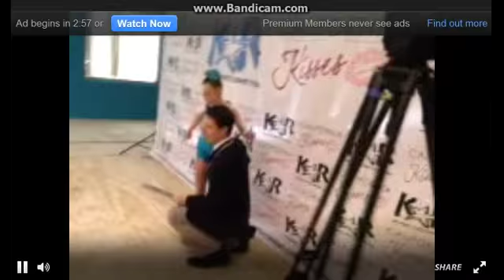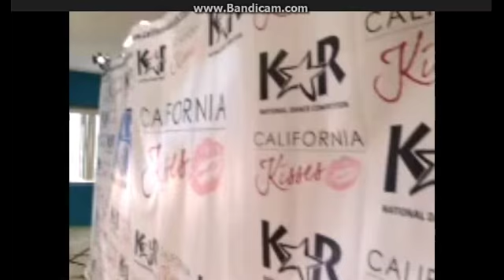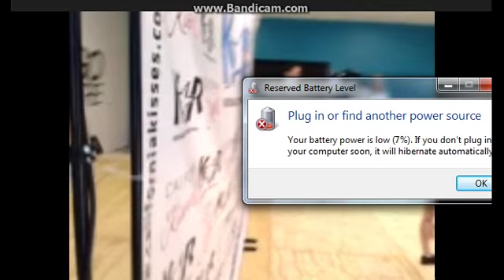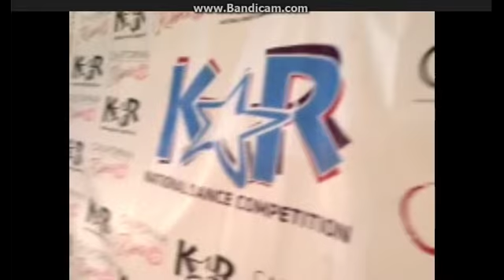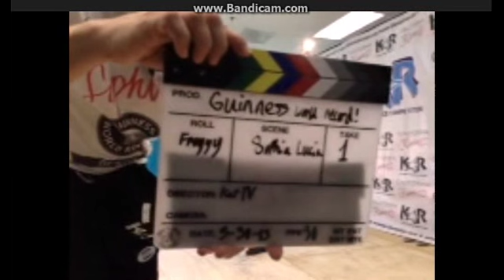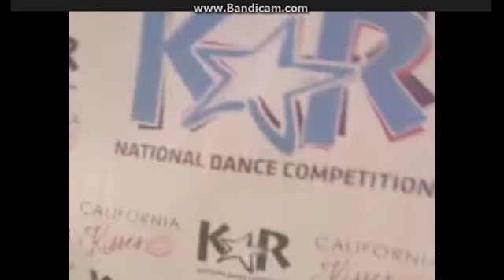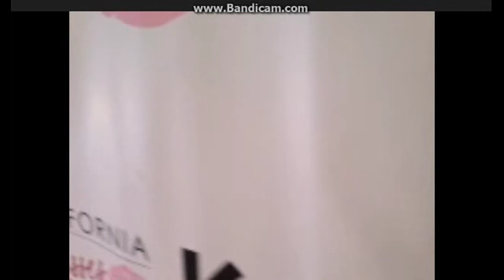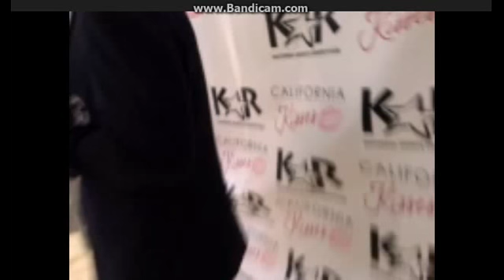Sophia Lucia Breaks a World Record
Video from the livestream the day that Sophia set the World Record for the most consecutive pirouettes!